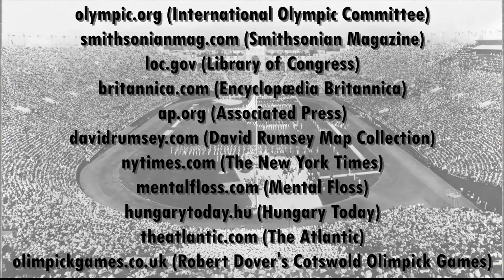Overlooked History: Olympic Art Contests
This next episode of Overlooked History is about Art Contests at the Olympic Games.